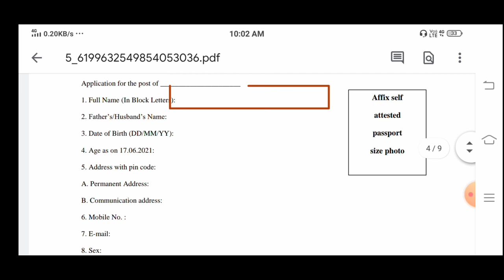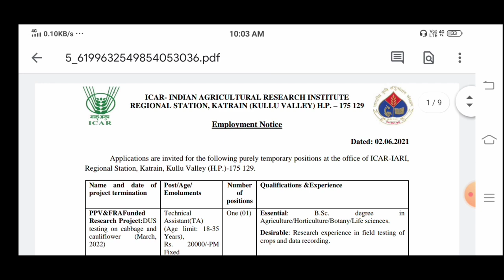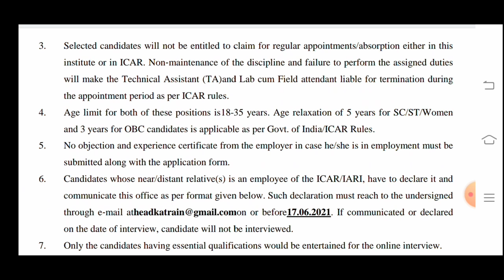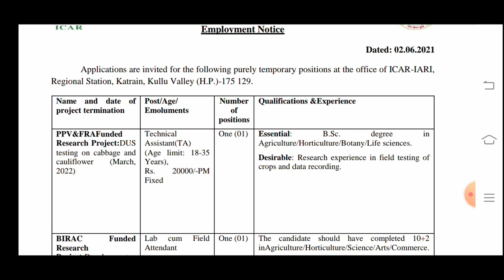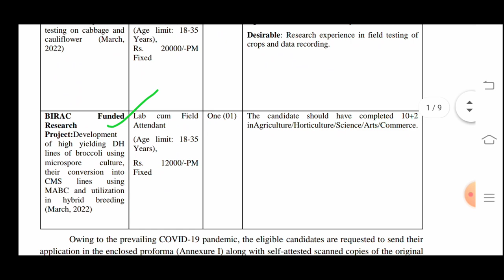কৃষি দপ্তরে নতুন নিয়োগ 2021 / agricultural department jobs 2021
agriculture department jobs 2021/agricultural department recruitment 2021/Agriculture department

1. new job in west bengal 2021
2. west bengal agriculture department jobs
3. agriculture department in west bengal
4. agriculture department jobs 2021
5. agriculture department jobs 2021 apply
6. agriculture department recruitment 2021
7. agriculture department recruitment